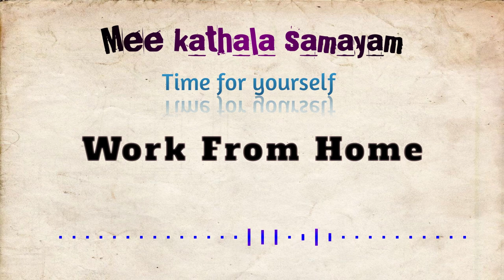వర్క్ ఫ్రం హోం | Work From Home | Telugu Audio Kathalu | Telugu Audio Story | Telugu Audio Book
Original title : Godakkotina banti
Writer : Madhu Pemmaraju garu
Published : Koumudi web magazine

వర్క్ ఫ్రం హోం | Work From Home | Mee Kathala Samayam | Telugu Audio Story | Telugu Audio Book